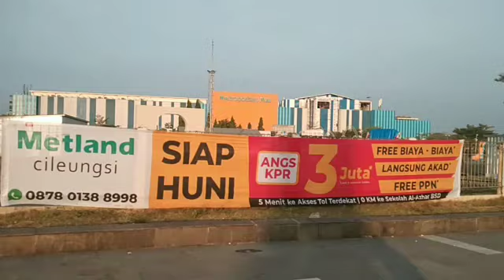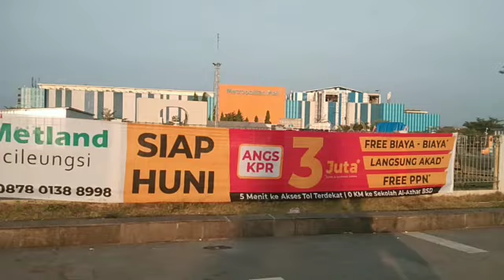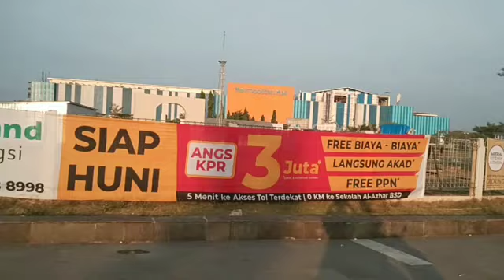Suasana KTM CILEUNGSI pagi hari‼️DJ Jungle Dutch Bass-nya Tak 25